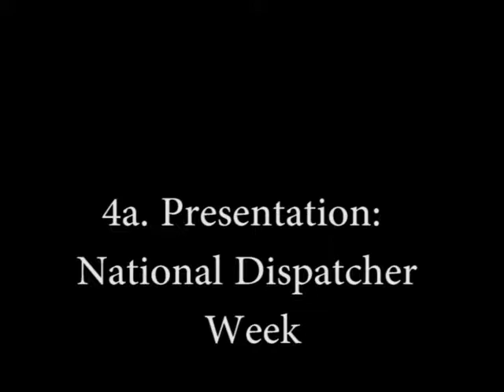San Bruno City Council Meeting April 11, 2017 4a. National Dispatcher Day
San Bruno City Council Meeting April 11, 2017
4a. National Dispatcher Day